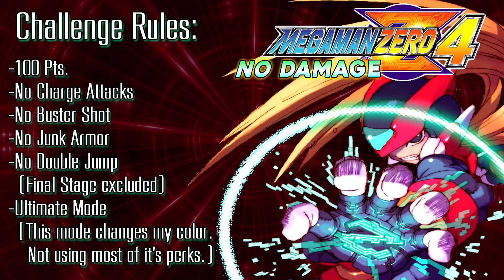Mega Man Zero 4: Popla Cocapetri (No Damage Challenge Run)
Mega Man Zero 4, no damage walkthrough of Popla Cocapetri's stage. This challenge playthrough is ran on a New Game+ Ultimate Mode file. Most of Ultimate's perks aren't being used - it's mostly ran just for cosmetics (AKA why my color palette is so much more red than default Zero), as Ultimate has the same difficulty as normal mode. I'm only using Hacker Elf level 2 (well, technically level 3, since apparently I forgot to turn that off. Doesn't make a gameplay difference anyway, lol) and Animal Elf level 1 for the entire run. This NG+ file also does not have anything but the Rolling Chip unlocked (which activates the Rolling Slashes). All EX Skills will be earned naturally through my no damage run's routing. In case you need it reiterated here, this is the challenge run's specifications and rules:

-No Damage (Duh)
-No Charge Attacks (This includes buster EX Skills.)
-100 points on EVERY mission.
-No Buster Shot (Not even lemons.)
-No Junk Armor (This chip combination gives double damage, so bosses will survive a little longer from combos.)
-No Double Jump (Final stage is excluded. I'm free to use it there... because it's boring as heck in the boss rush without it.)

Popla Cocapetri Analysis:

Popla, I know you're watching...

You're here to learn about this exploit I wouldn't shut up about, right? Well, let's get it.

So, apparently for most of his attacks, his A.I. is required to be facing you before he throw any of them out at random. The funny thing about Popla is that you're just about as safe from him up close as you are from afar. Obviously, keepaway with charge spam is what most default to in a casual run. High level and speed play focuses more on in-his-face tactics while praying the RNG doesn't screw them over with his EX Skill. Either path you take, you're going to miss how to actually exploit his A.I. You see, by forcing him to face you, you can take advantage of this by just... jumping over him, lol. Since the start of the battle almost always keeps Popla near the right wall, all you have to do is have decent reflexes to react to the unexpected first attack from him, then use the aftermath of that attack to jump over him. Once he turns around, immediately jump back. He's WIDE open for punishment, and you can loop the hell out of him like this because he'll be stuck in the attack animation of whatever attack he does after turning around. In my take here, I didn't jump back over him after that last longer combo, but I could have just jumped back to the wall and Saber Smashed him after his i-frames were over.

This doesn't have to be exclusively in the corner, either. The grunt's real short, so you can just jump over him from any position. Always keep an eye on the visual cue of him turning around to face you, then you'll be fine. His A.I. CAN get confused and try to turn back around for either an egg or his dumb little running attack, but just juuuuump right back over him to break him again. If you've got double jump equipped and he turns around during a combo, you can end that combo with a Flame Fang, then double jump over him while still in mid air. This will prevent you from falling to a potential RNG trap.

In-game results: MMZ3 - Result of Mission (Remastered)

Stage Breakdown: Mega Man Zero 4 - Blackheart Beat and Nothing Beats (both Remastered OST)

Background animations - SUNARI VFX, Luna Gualano

All copyright material and game belongs to Capcom